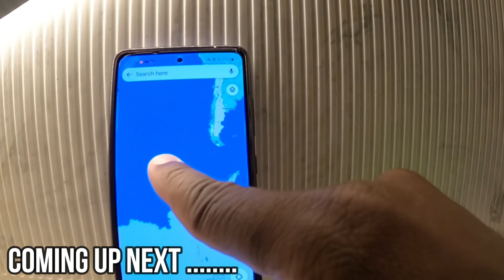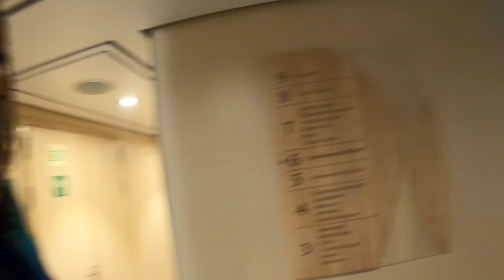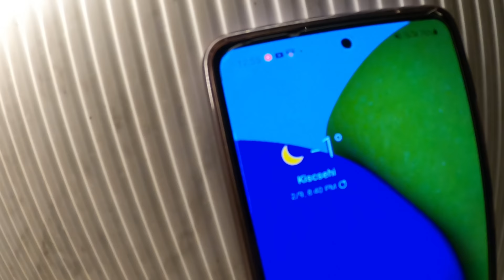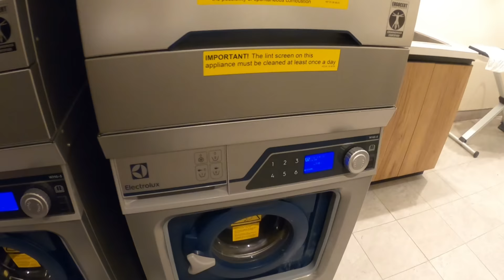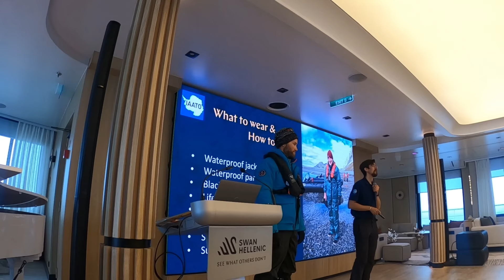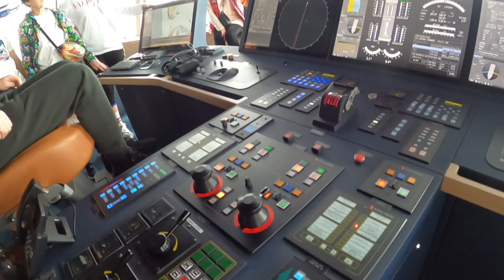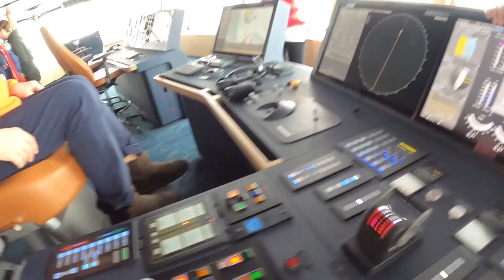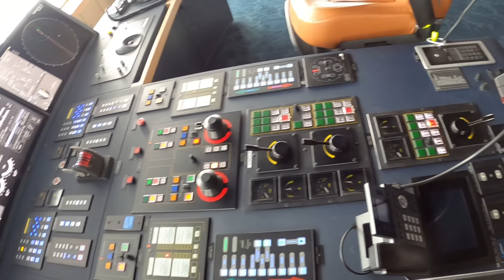My Compass Broke - Antarctica VIP Cruise Part 2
Antarctica Cruise Part 2 - The Drake Passage. On day Two of my Polar Excursion, we enter the rough Seas of the Drake Passage & I showcase a tour of the SH Minerva cruise. While preparing for my trip to Antarctica.